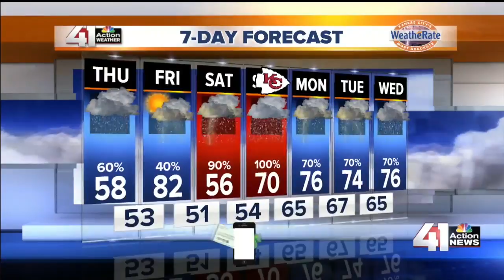41 Action News Latest Headlines | October 3, 7pm